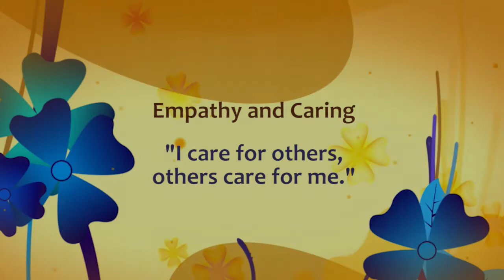Animated Children's Story made by kid's - Last Stop on Market Street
An animated film by kid's for the Children's Film Festival. Produced at The Animation Workshop.
It includes the students singing the "Will Grow With Love" song by Dave Puls.